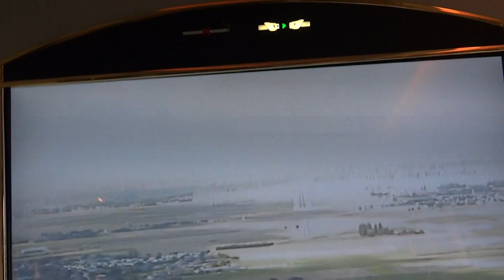Emirates Boeing 777-300ER landing at Brussels International Airport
Emirates Boeing 777-300ER landing at Brussels International Airport inbound from Dubai International Airport